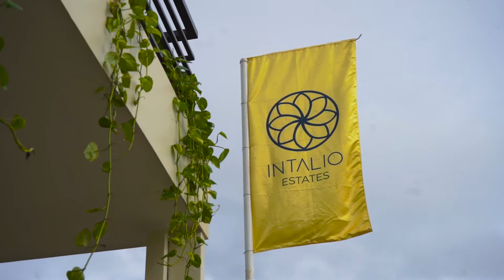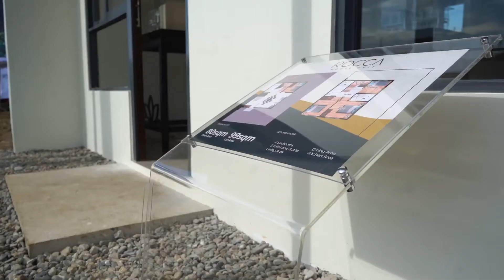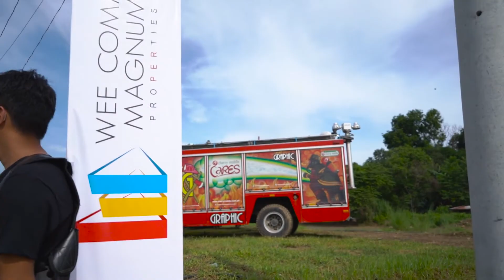INTALIO ESTATES CAGAYAN DE ORO (HOUSE BLESSING)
ENJOY WATCHING THIS INTALIO ESTATES HOUSE BLESSING
Located at Zone 4, Sitio Agong,
barangay Canitoan, Cagayan De Oro City
✔WALANG PAG-IBIG?
✔WALANG BANK ACCOUNT?
✔OFW/LOCALLY EMPLOYED/BUSINESS
KAIBIGAN USAP TAYO! 👍👍
Just send a private message or contact the number below:
HLURB LICENSE NO. R10-A-01/21-907